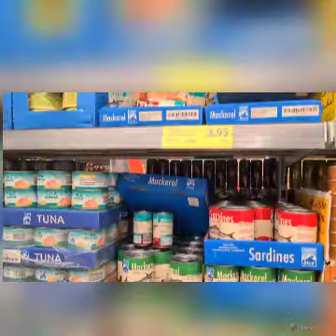PALENGKE DAY // GRATEFUL HEART //GENEROUS HEART /RICE is LIFE // THANK YOU DONORS/PART 1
Another episode of shopping for our kababayan who still in need by this trying times. GRATEFUL for having generous friends around us.

Inspite of difficulties still we are hopeful for the positive outcome.

THOU SHALL PASS!